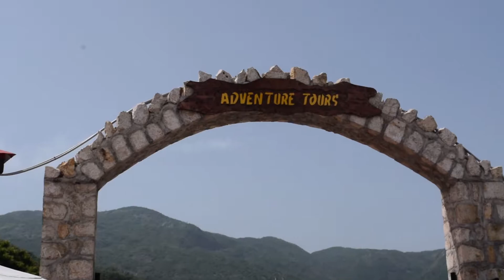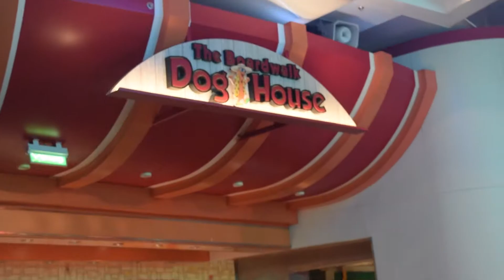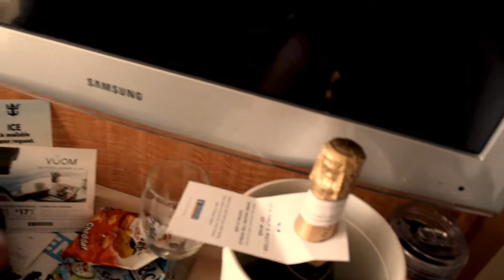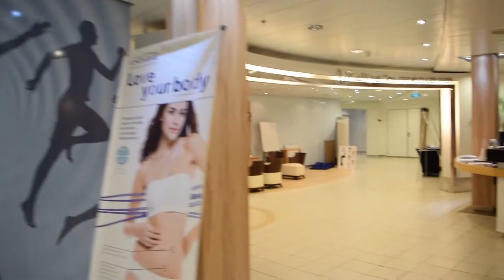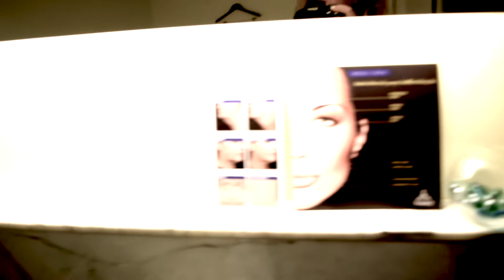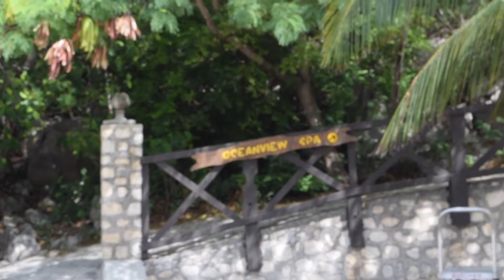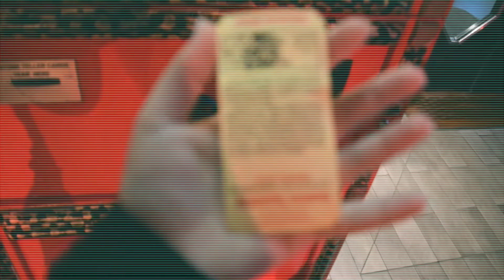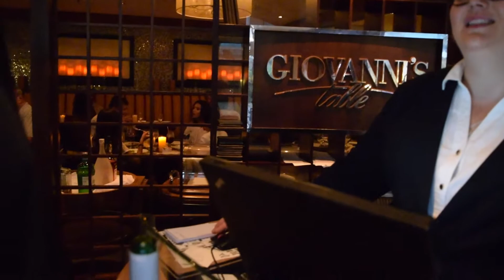2017 Cruise Vlog!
I had a great time on this cruise and I would love to go on it again in the future! I know I haven't been uploading videos to YouTube in a while but I plan to be more consistent and work on more videos which I love to do.